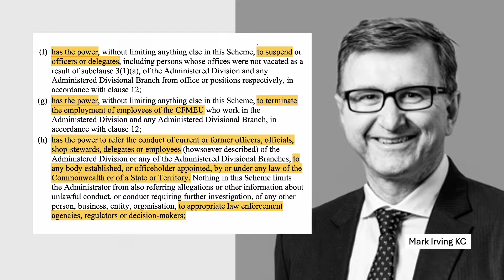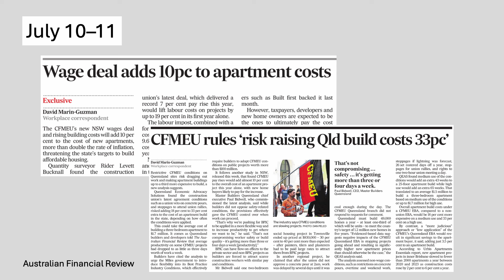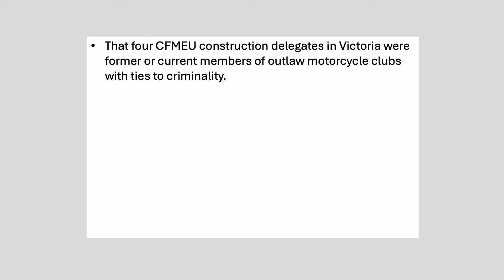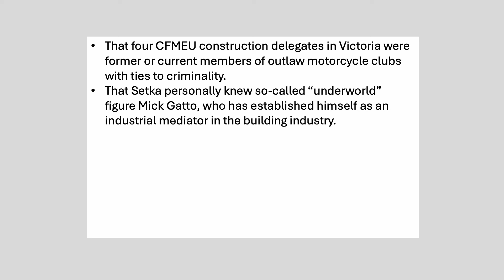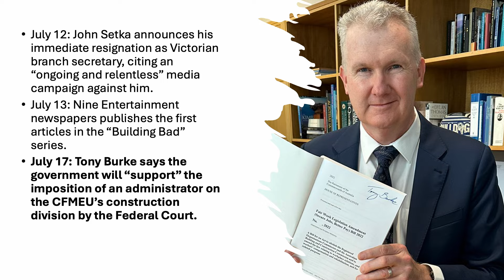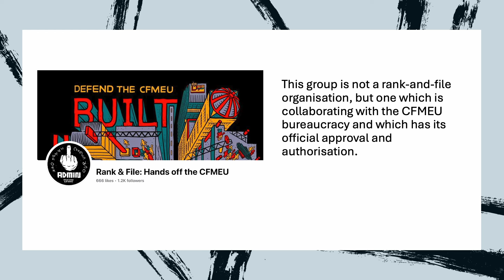Michael Coggins at SEP meeting, “Labor’s takeover of the CFMEU: An attack on the working class”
On October 27, 2024, the Socialist Equality Party held a public meeting that called on building workers to form independent rank-and-file committees, to fight the Labor government’s imposition of an administrator over the construction division of the Construction, Forestry and Maritime Employees Union (CFMEU)